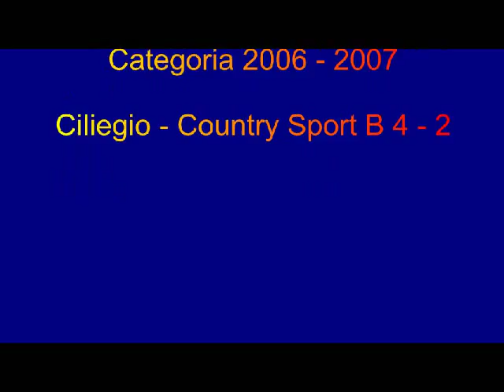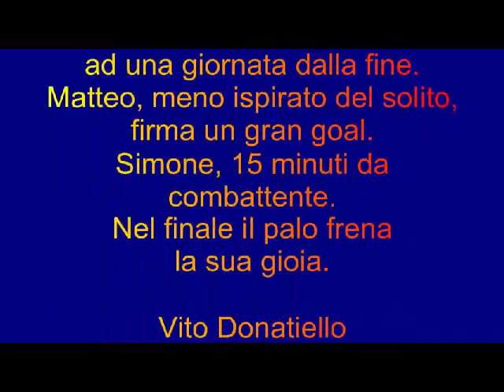Matteo & Simone Donatiello "I GEMELLI DEL GOAL". Campionato 2014 - 2015. Ciliegio-Country B 4-2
Avellino 13 marzo 2015.
Campionato UISP 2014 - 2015. Girone ritorno.
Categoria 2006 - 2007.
Ciliegio - Country Sport B 4 - 2